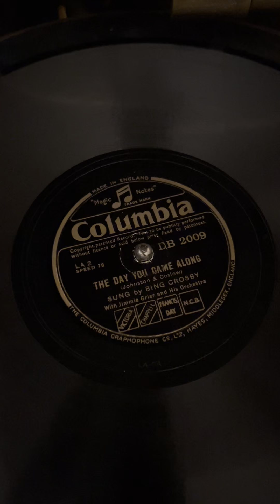The Day You Came Along by Bing Crosby, 1933 on the 1926 Brunswick Hampton Phonograph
Recorded August 27, 1933 with Jimmie Greer and His Orchestra.